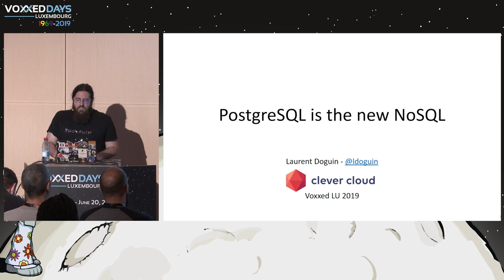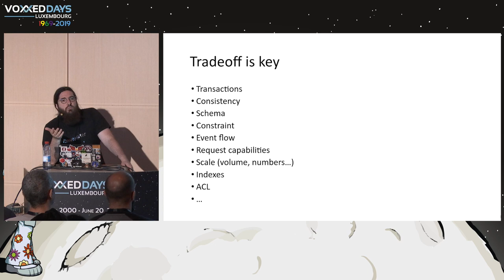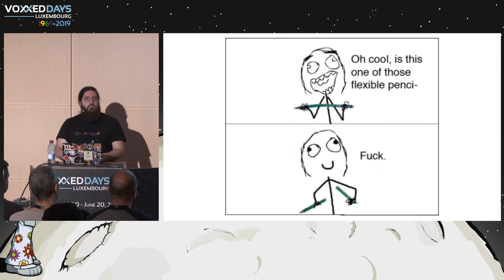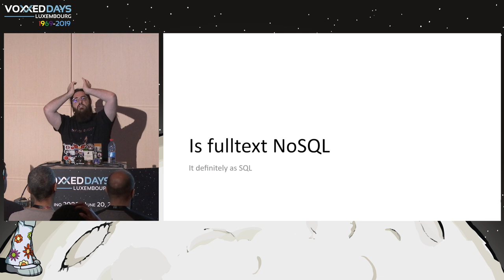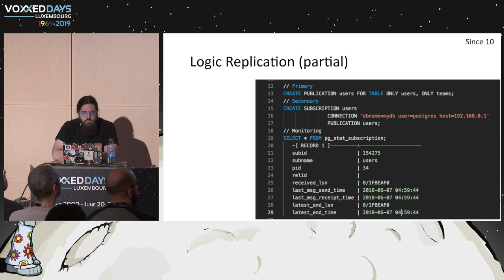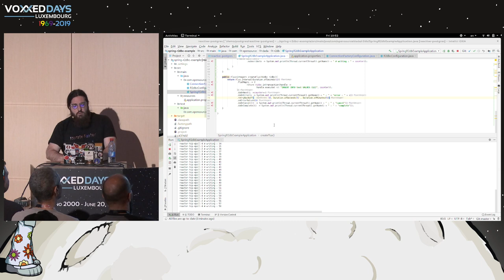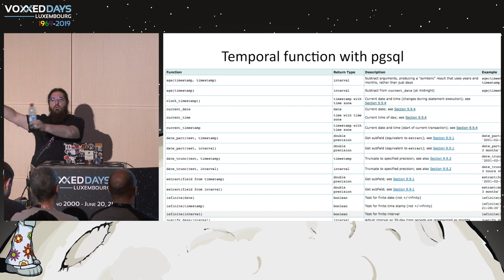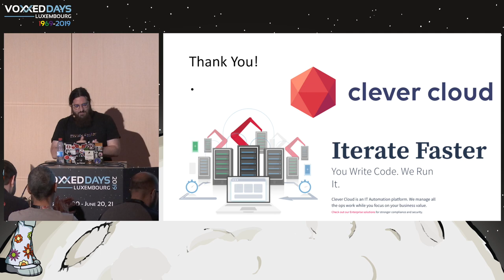PostgreSQL c'est le nouveau NoSQL - Laurent Doguin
Room: Linux
Type: Conference
Title: PostgreSQL c'est le nouveau NoSQL
Speaker: Laurent Doguin (Clever Cloud)